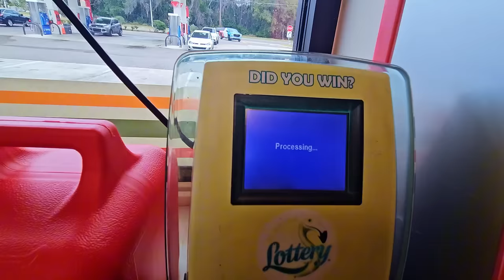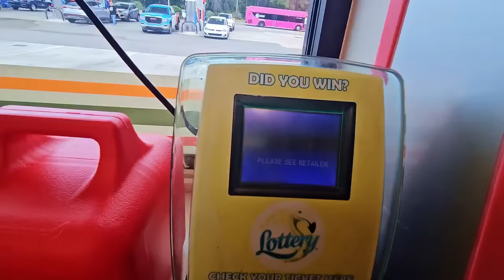⚠️Shocking 20X!⚠️ On The Most Expensive Ticket in the Florida Lottery🚀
20X Baby!

6 x $50 500X the Cash
8 x $5 50X the Cash scratch off tickets from the florida lottery!

Join Stake Online Casino here (copy/paste link):
stake.us/?c=scratchlife